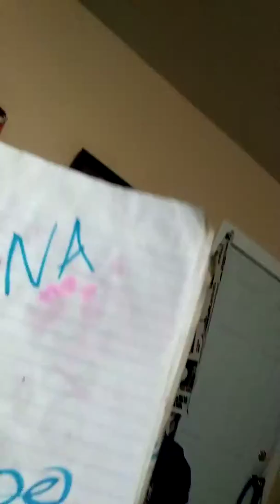March 11, 2019